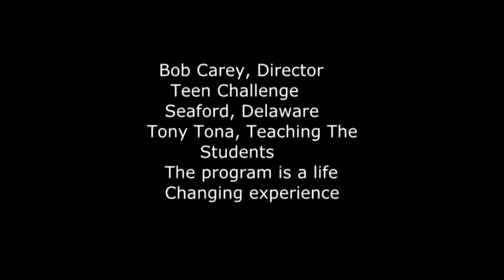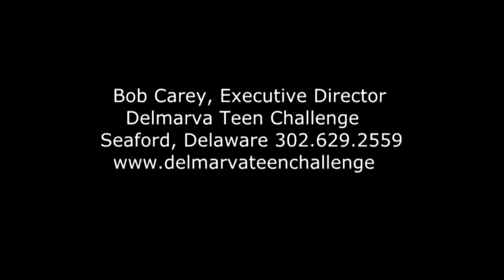Tony Tona DTC sermon faith #114 Pt. 1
This video was recorded at Delmarva Teen Challenge ministries Seaford, Delaware. Hebrews 11: 6 says without faith it is impossible to please him. 2 Corinthians says 5:7 for we walk by faith not by sight. Needs do not move God faith moves God.